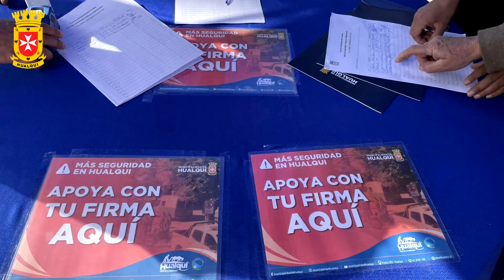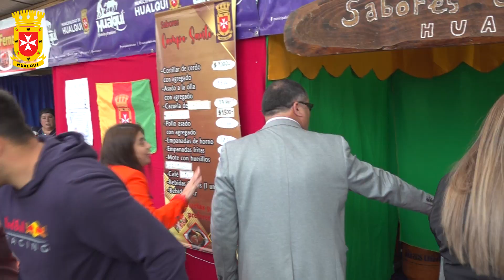INAUGURACIÓN ANIVERSARIO 265 DE HUALQUI